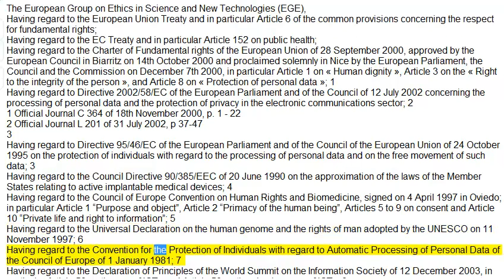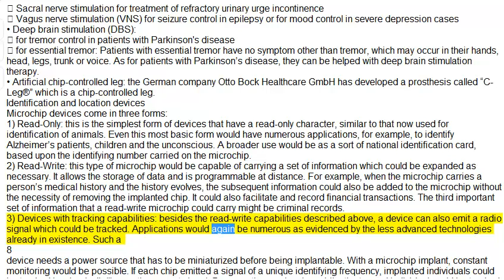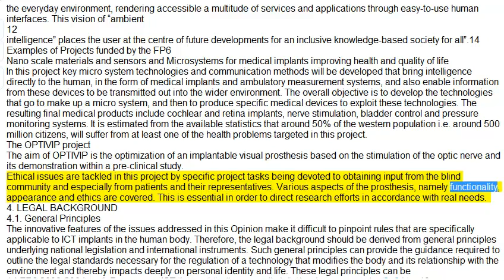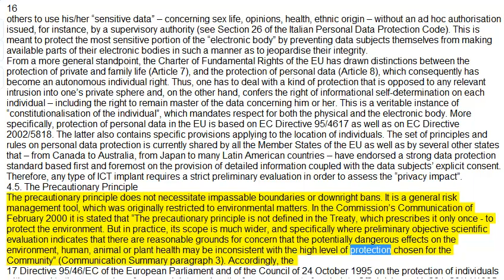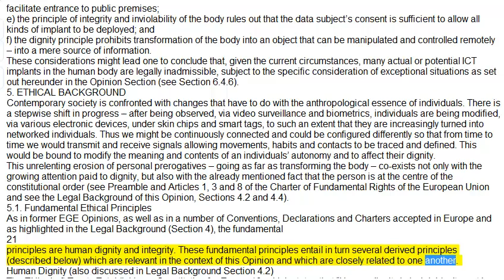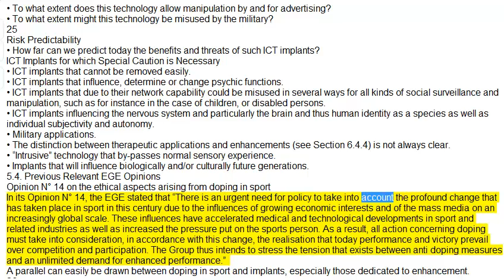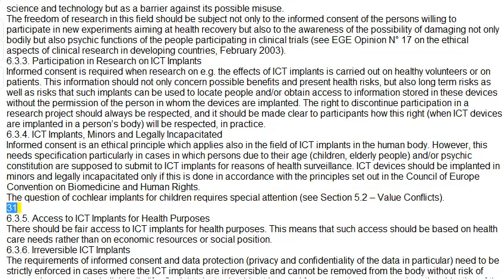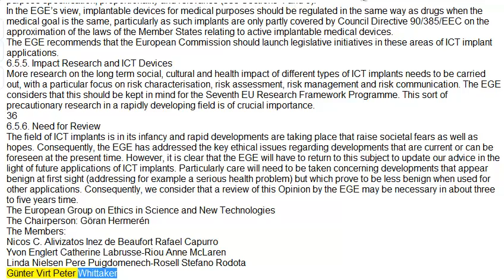OPINION OF THE EUROPEAN GROUP ON ETHICS IN SCIENCE AND NEW TECHNOLOGIES TO THE EUROPEAN COMMISSION